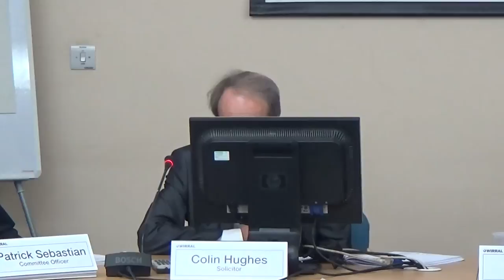Audit and Risk Management Commiittee (Wirral Council) 22nd November 2016 Part 2 of 2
Present:
Cllr Adrian Jones (Chair)
Cllr Geoffrey Watt

Continues from Audit and Risk Management Commiittee (Wirral Council) 22nd November 2016 Part 1 of 2

9. Code of Corporate Governance 0:01

Additional documents:

Revised Code of Corporate Governance Appendix 1

10. Statement of Accounts 2015/16 Update 7:30

Additional documents:

ACCOUNTS 2015-16 ARMC 22 NOV UPDATE-Appendix 1

11. External Audit - Annual Audit and Inspection Letter 8:32

12. REGULATION OF INVESTIGATORY POWERS ACT 2000 (RIPA) 12:18

Additional documents:

Enc. 1 for REGULATION OF INVESTIGATORY POWERS ACT 2000 (RIPA)

13. Any Other Urgent Business Approved by the Chair (Part 1) 16:14